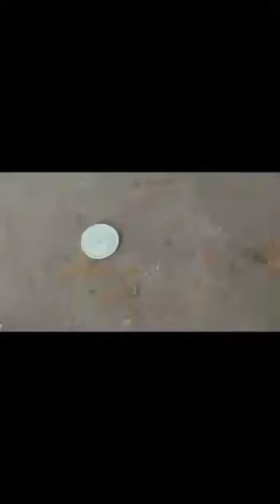funny cricket match in four Friends 😁😁😋😋🤟🤟🤟🤟